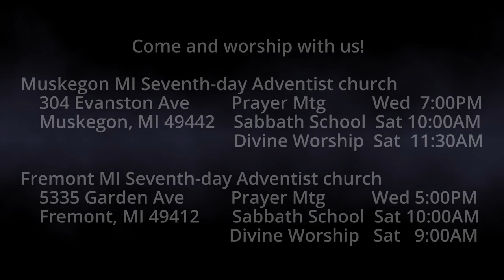The Burden of Malachi 2 :8-9 Corrupting the Covenant of Levi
It is unjust when we do not treat people with fairness.  Above all, priests for the fairest Being in the universe  should treat others with fairness. How does God address their misrepresentation of Him?